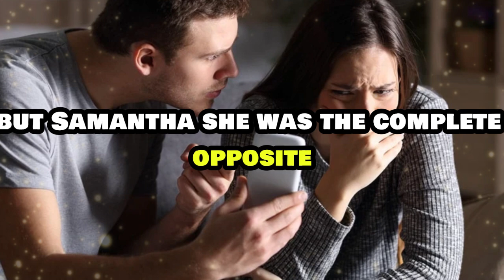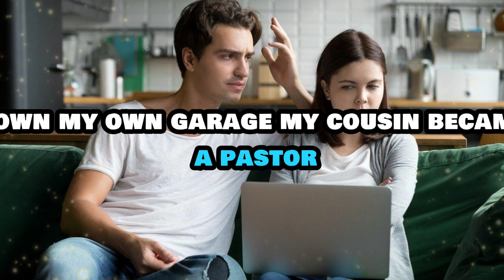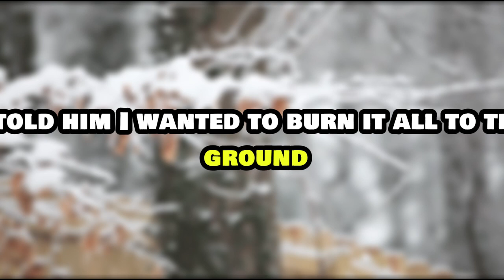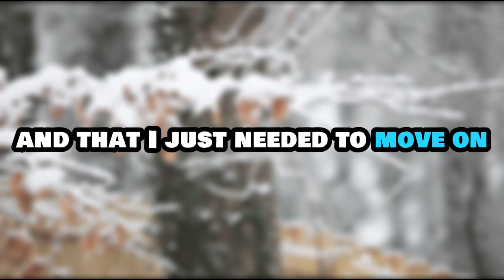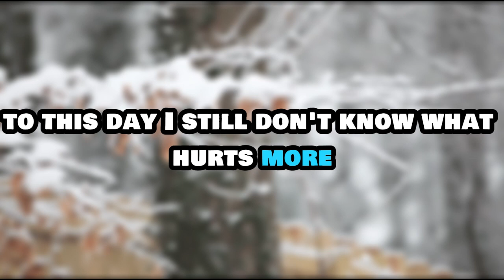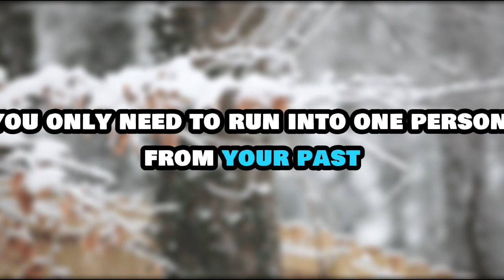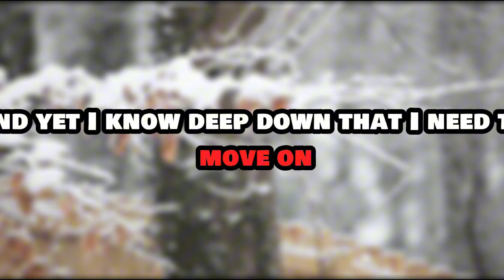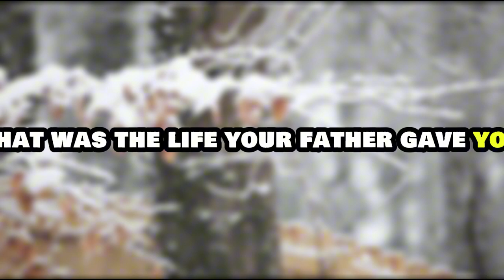3 HOURS of Interesting Stories to Fall Asleep to Best Reddit Stories Compilation No ads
3 HOURS of Interesting Stories to Fall Asleep to  Best Reddit Stories Compilation   No ads

  Stories To Fall Asleep To Or Just Help You Relax And Entertaining
3 HOURS of Interesting Stories to Fall Asleep to | Best Reddit Stories Compilation -  No ads